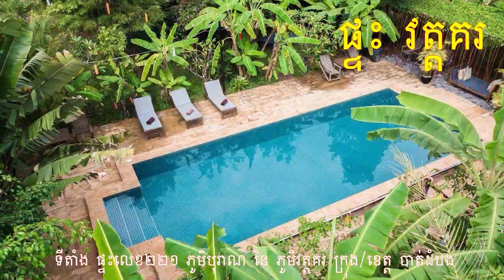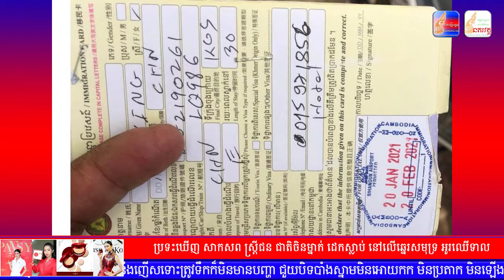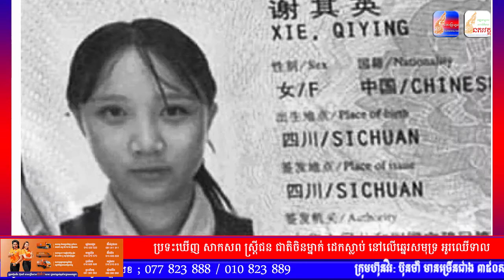ព័ត៌មានពេលព្រឹក: សរុបព័ត៌មាន ជាតិ និង អន្តរជាតិ ប្រចាំថ្ងៃ